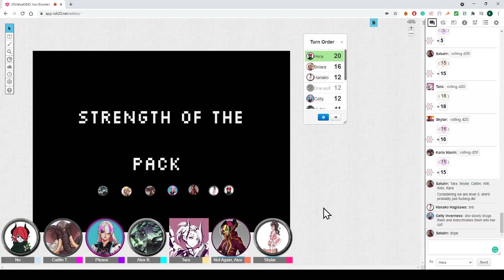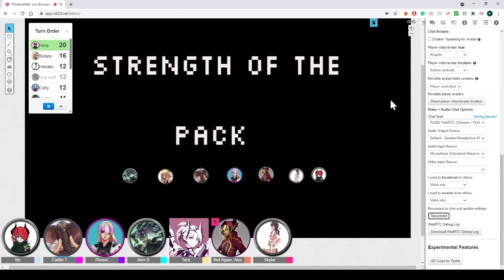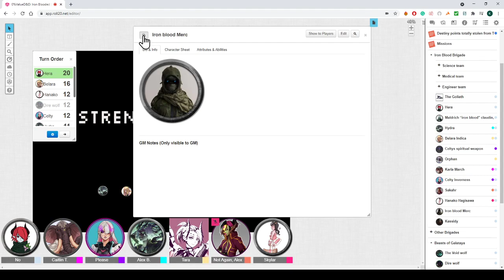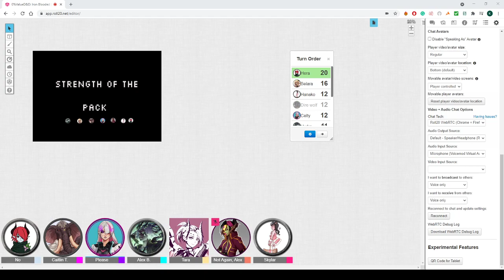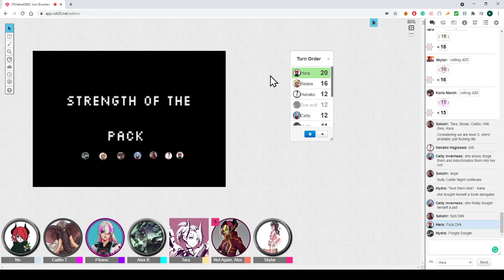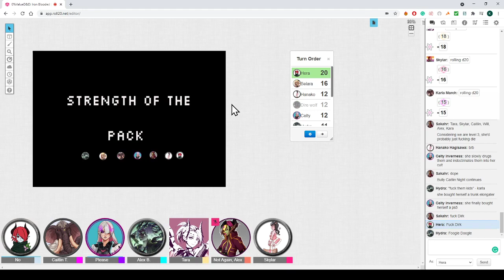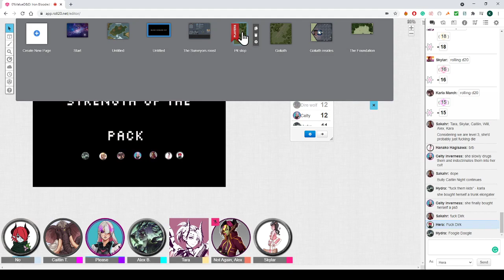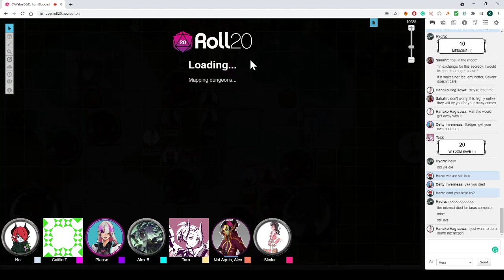0%Valuecast: D&D: Iron Blood: Episode 3: Strength Of The Pack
The Brigade are rudely woken by a group of wild animals, but why would such animals risk attacking a fully lit camp?

Maybe there is more to it.

Remember the rule of the Jungle, the Strength of the Pack is the Wolf, but the Strength of the Wolf is the Pack...